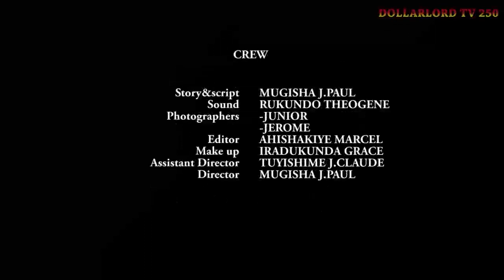Abavandimwe Babi EP 202 Film Nyarwanda Nshyashya || Rwanda Movies || Dimbamo Professor Film Ep 972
iyi film Abavandimwe Babi Ep 202 Dominic na Giselle  byabakomeranye pe gusa nizereko iri bubashimishe.

N.B:
1. Ntago twihanganira umuntu n’umwe ushobora gukoresha ibihangano byacu nta burenganzira cyangwa se ubwumvikane bwacu, kubera ko hazakurikizwa amategeko agenga ubugire bw’ibihangano na nyirabyo.
2. Dollarlord TV ntago yirengera ibitekerezo bitandukanye byatanzwe ku inkuru ikora.